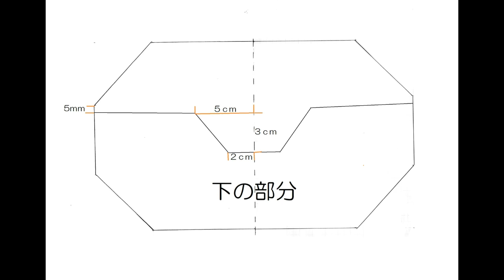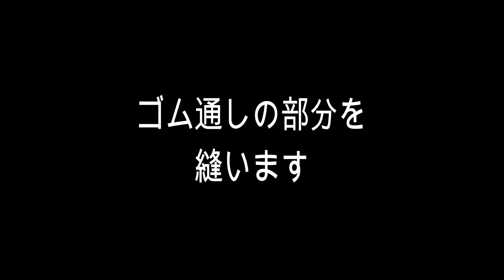kimie gangi 演奏用マスク(鍵盤ハーモニカ・リコーダー 等)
演奏をしていないとき、普通のマスクに見える仕組みを考えてみました。
マスクは、上からカバーするパーツと、吹き口を差し込むくぼみのあるパーツの２つからできています。
それぞれ、表布・アイロン接着芯・裏布の３層になっています。

感染予防や、飛沫の拡散などの検証はしていませんので、ご注意ください。

マスクの型紙は、Keiko Olsson Sewing Channel を参考にさせていただきました。